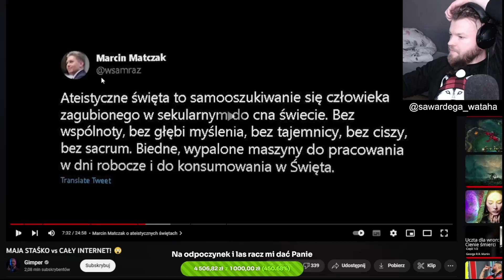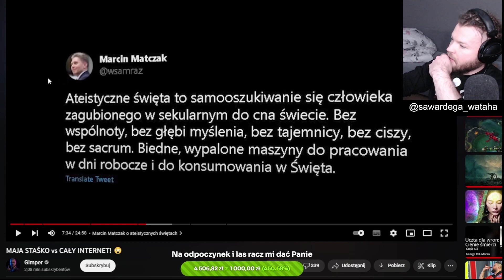WARDEGA O NADCHODZĄCEJ WALCE TAKEFUNA..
WARDEGA NA TEMAT ZBLIZAJACEJ SIE WALKI TAKEFUNA